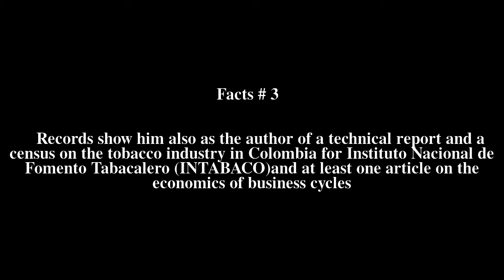Luis Castellanos Tapias Top # 8 Facts